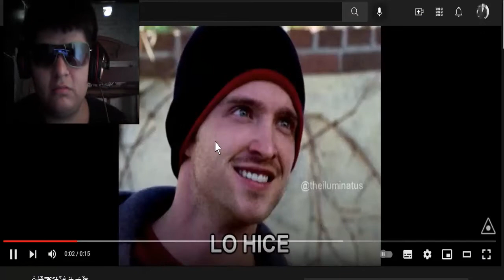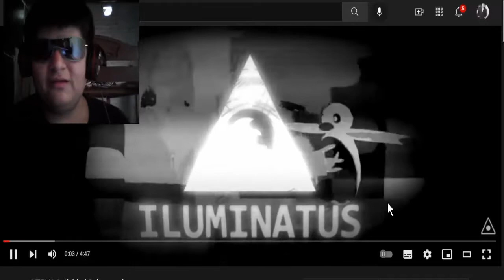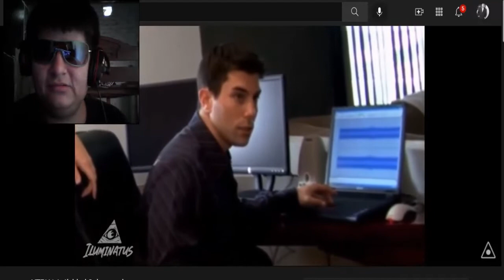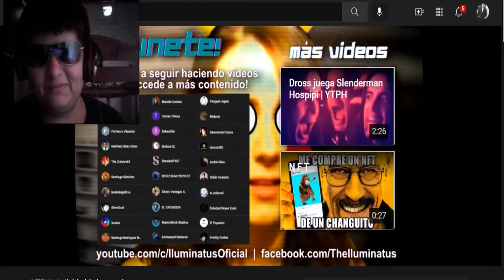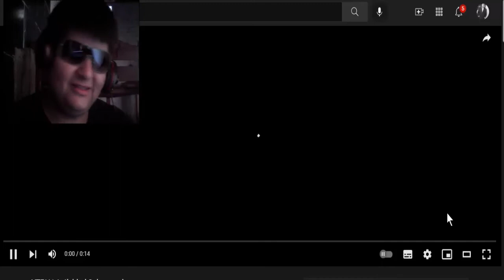YTPH | Actividad Subnormal (ILUMINATUS) - VÍDEO REACCIÓN MUY TARDE, XD